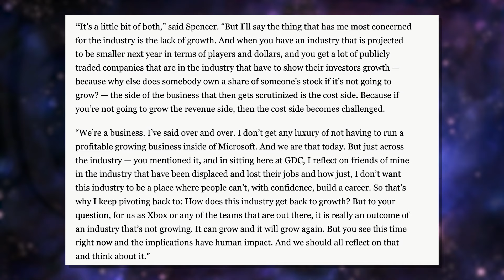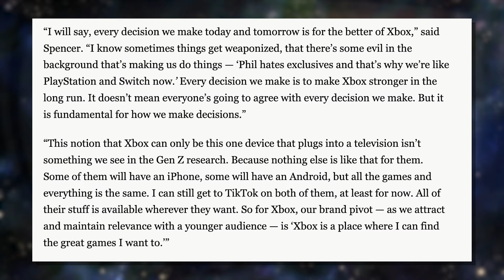Phil Spencer on Why The Games Industry is Falling Apart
128GB SD CARD